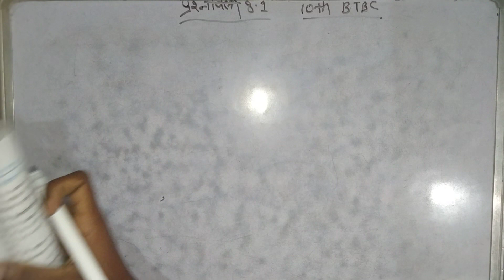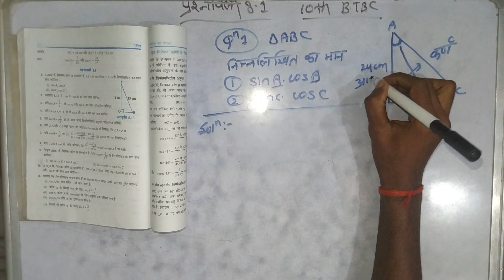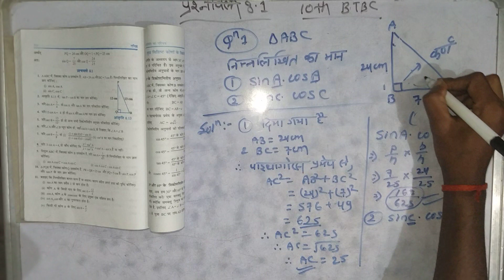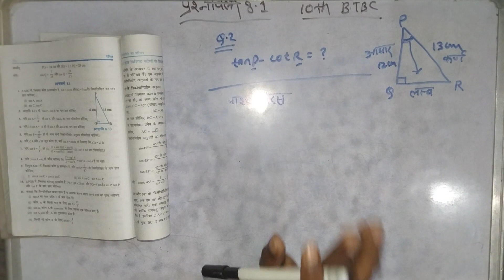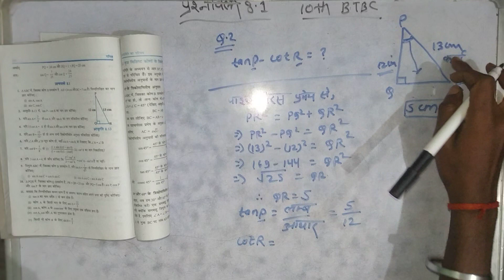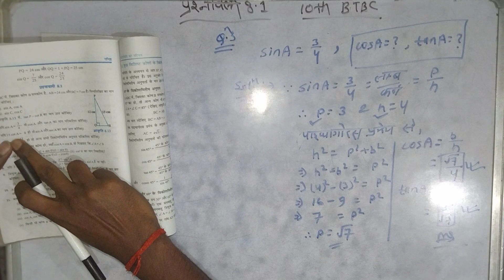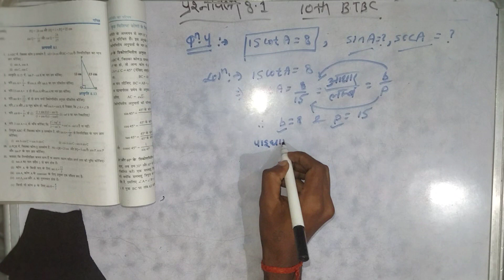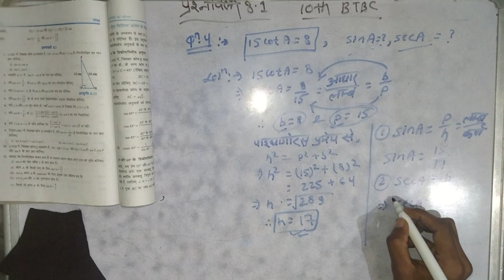प्रश्नावली-- 8.1 त्रिकोणमीति क्लास दसवीं || BTBC बिहार बोर्ड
प्रस्नवली- 8.1
बिहार_बोर्ड 2023

Pdf के लिए join करे हमारा टेलीग्राम चैनल